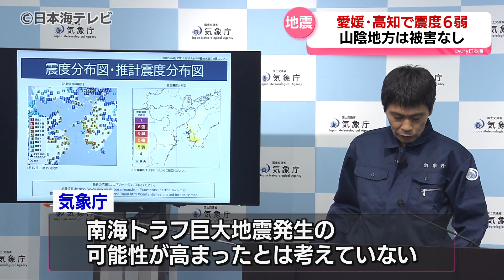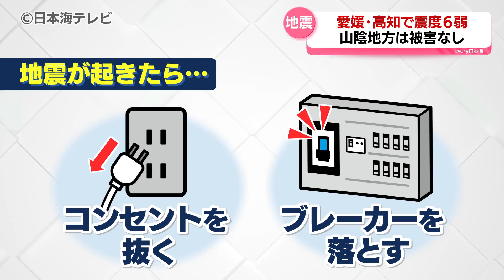【最大震度6弱】深夜に四国地方で発生した地震 突然発生する地震の際に注意すべき点は？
4月17日、午後11時14分ごろ四国地方で発生した最大震度6弱の地震。気象庁によると、震源地は愛媛県と大分県に挟まれた豊後水道。愛媛県愛南町、高知県宿毛市で震度6弱を観測し、中部地方から九州地方にかけての広い範囲で揺れを観測しました。

山陰地方では鳥取市、米子市、境港市、浜田市、出雲市、隠岐などで震度3。湯梨浜町、琴浦町、北栄町、松江市、安来市、雲南市などで震度2を観測しました。

気象庁は、この地震により南海トラフ巨大地震発生の可能性が高まったとは考えていないとしています。

消防庁は夜、家の外に避難する際は割れた窓ガラスなどが見えづらく、けがをしやすいため枕元に、厚手の靴下やスリッパなどを置いておくように呼び掛けています。

また、空気が乾燥しやすい今の時期、地震火災を起こさないための注意点はー。

鳥取県東部消防予防課　森本慎 主幹
「地震による火災の6割が電気によるものです。家具の転倒・落下・移動で電気配線が傷ついて火災になることが多い」

そのために地震が発生し、避難する際はコンセントを抜き、またブレーカーを落とすことを心がける必要があるといいます。突然私たちを襲う地震。改めて日々の行動や防災を意識していく必要があります。